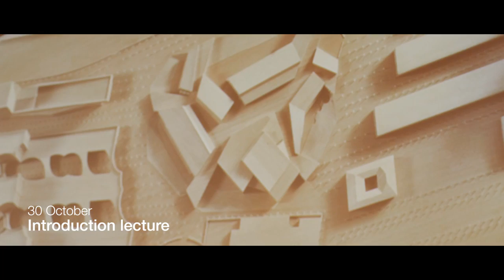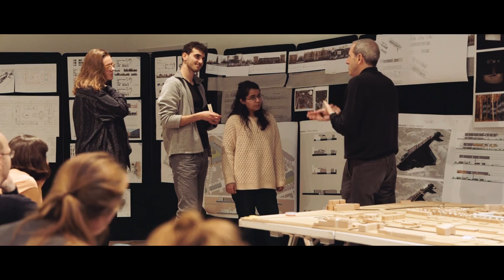Visiting Professor Antonio Ortiz 2014-2015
Architects Antonio Cruz and Antonio Ortiz are visiting professors at the Faculty of Architecture and the Built Environment. Cruz and Ortiz founded Cruz y Ortiz arquitectos, based in Seville, Spain. Recently, they also opened an office in Amsterdam, where one of their most famous projects is located: the renovation of the Rijksmuseum.